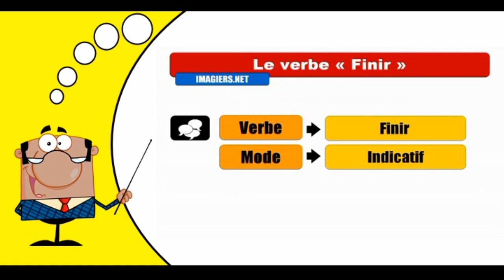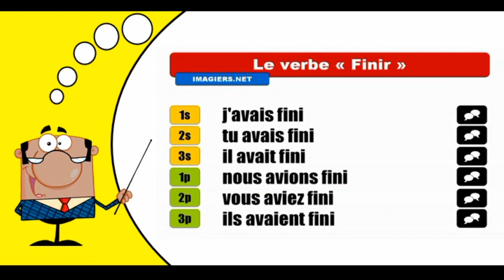Aprender la conjugación del francés I Finir I Indicatif Plus que parfait